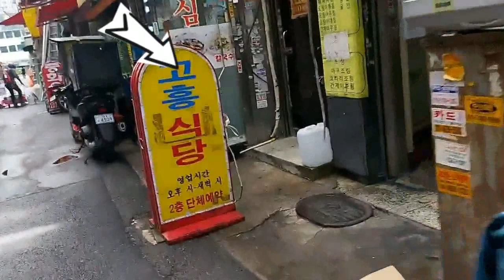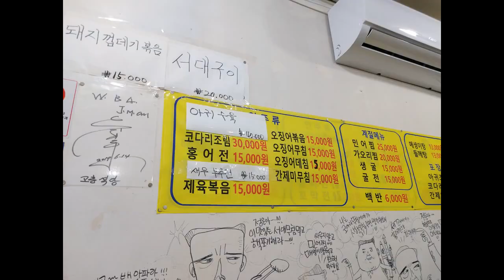종로5가 고흥식당 매일 메뉴가 바뀌는 백반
고흥식당
서울 종로구 종로34길 4 종로5가 1층
1호선 종로5가역 5번 출구에서69m
종로5가역 5번출구에서 나와 동대문방향 우측첫골목
영업시간 :  08:00~22:00시 (토요일 21시),일요일 휴무